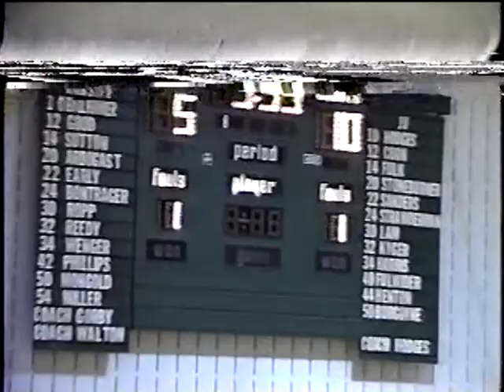VA Robert E Lee VA Broadway BB 2004 5 Min